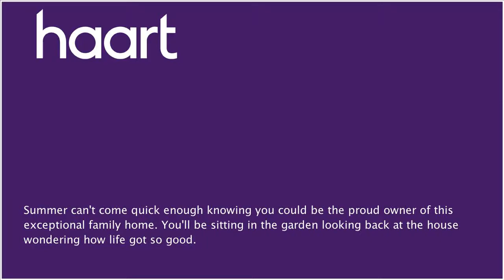Semi-Detached House for sale in Sevenoaks, with 4 Bedrooms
or contact Orpington on 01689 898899

Sitting pride of place on a sought after road, this property turns the heads of those that walk by. The versatile layout offers accommodation over three floors, every need of a growing family is met here. The kitchen is a wonderful room offering lots of storage and work surfaces and even room for a dining table in the middle. Friends can easily sit and chat to you whilst you make your way through the family chores. It's inevitable, with this amazing garden, that you are going to throw a party or two, there is a handy downstairs cloakroom room meaning no one needs to walk through the house to use the utilities. The lounge and dining areas are at the heart of the home and they overlook the beautifully landscaped garden. Now if that isn't enough living space for you there is a conservatory over looking Kent's countryside. Upstairs there are four bedrooms to choose from and three of them are serviced by a spacious family bathroom. The master bedroom has an en suite bathroom with a Juliet balcony over looking stunning views of Kent. This house must be seen to be believed, with stunning gardens, parking for up to three cars, there really isn't anything it doesn't offer.

Porch

UPVC double glazed door and side window to porch with carpet laid to floor, downlights, storage cupboard.

Lounge Area 24'0'' x 10'7'' (7.32m x 3.23m)

Double glazed window to front, attractive electric feature fire, coved cornice, fitted carpet, three radiators, dining area and opening to conservatory.

Fitted carpet, double glazed conservator offering views of the rear garden and green belt land, French windows leading to upper decked patio area.

Kitchen/Breakfast Room 14'8'' x 14'0'' (4.46m x

(4.47m x 4.27m) Range of white shaker style wall and base units incorporating a combination boiler, integrated fridge, freezer and dishwasher, walnut effect laminated worktops with tiled splash back, stainless steel bowl and a half sink unit with mixer tap. Belling gas range cooker with extractor canopy above, plumbing for washing machine, coved ceiling with downlights, double glazed windows and door leading to decked patio area. Slate effect vinyl flooring.